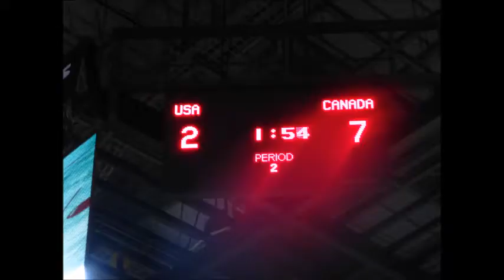CANADA v USA .International Ice Hockey Sydney Australia 22/06/13